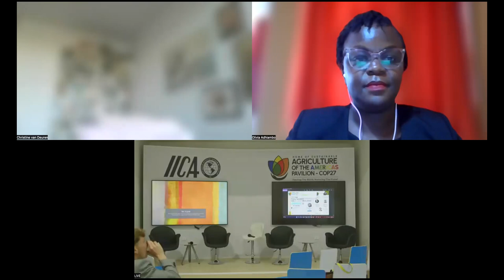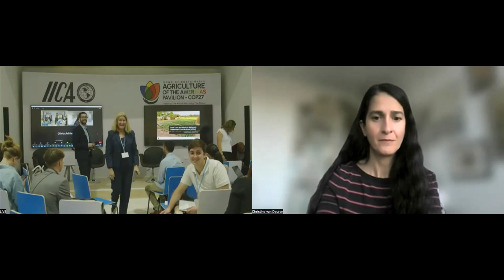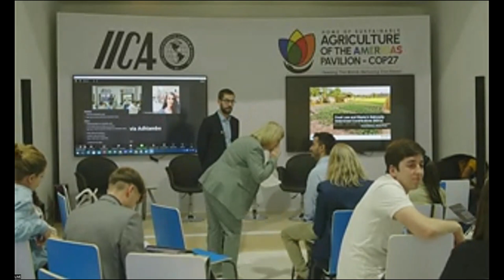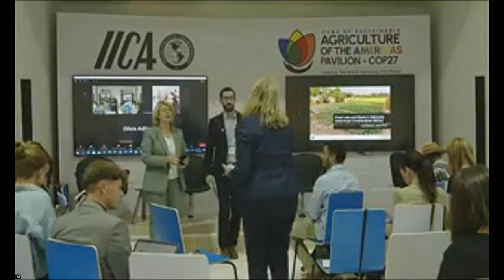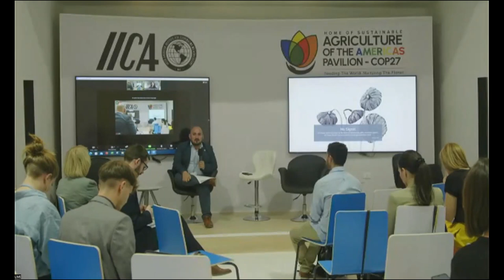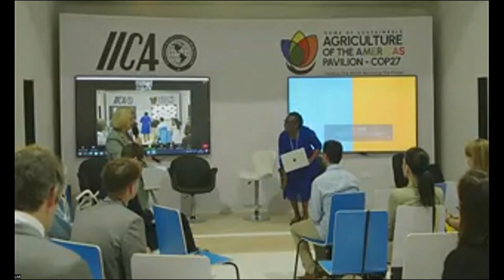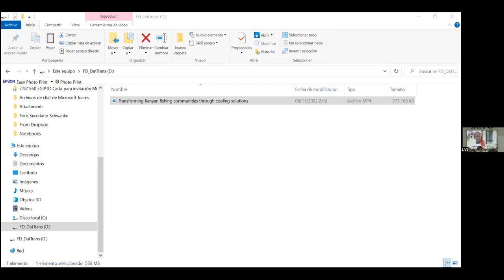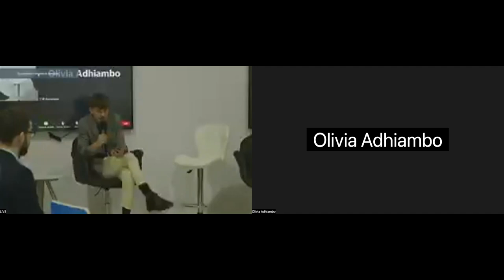8-11-22 Zoom Koronivia's future series Integration of Food Loss and Waste in Koronivia’s future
Learnings from the ground, sharing benefits and exploring opportunities